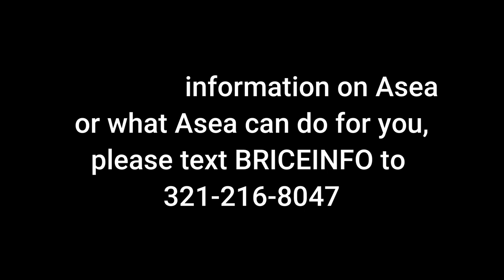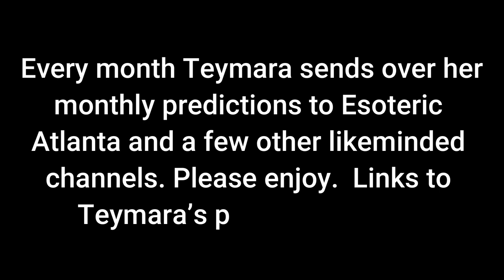🔮 October 2023 Astrological Predictions with Teymara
Thank you to all our patreons and sponsors for making this channel possible!

To connect with Teymara:
Teymara.com